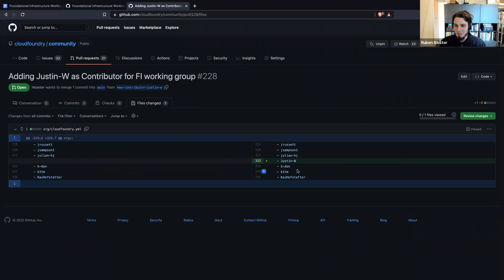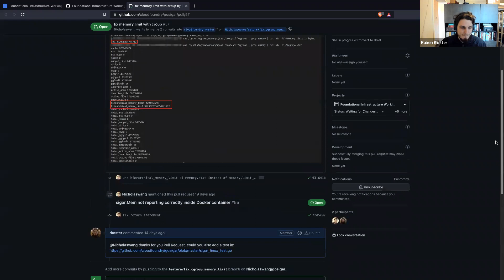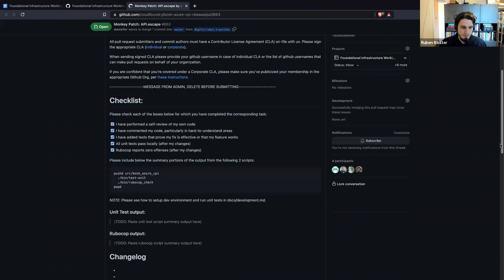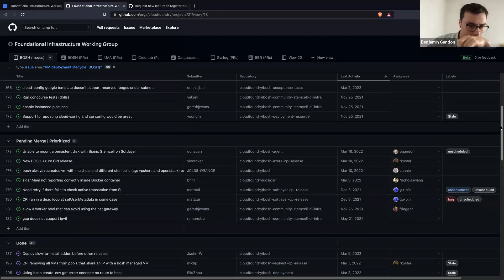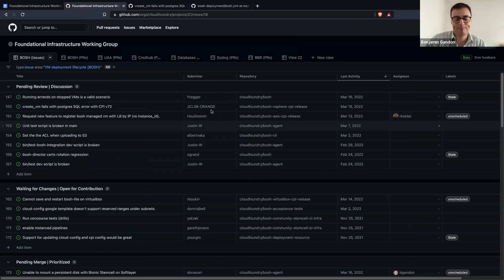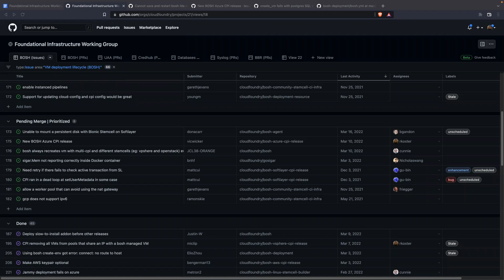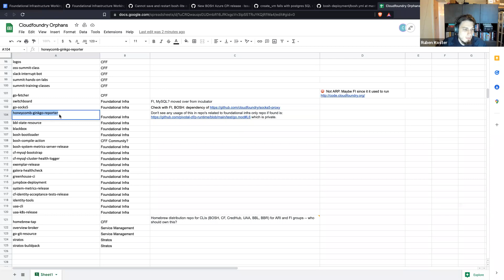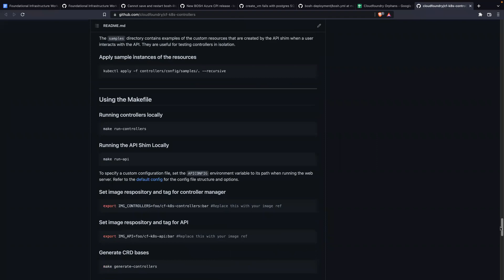Foundational Infrastructure Working Group [Mar 17, 2022]